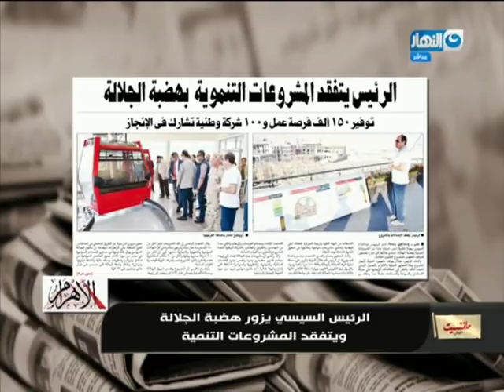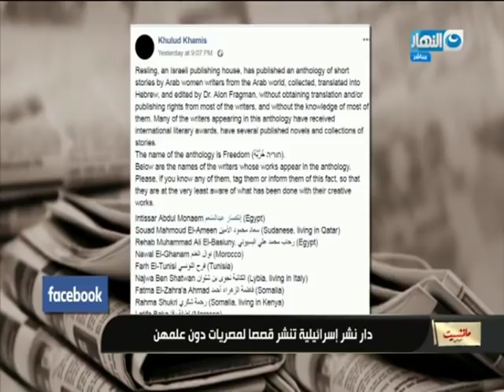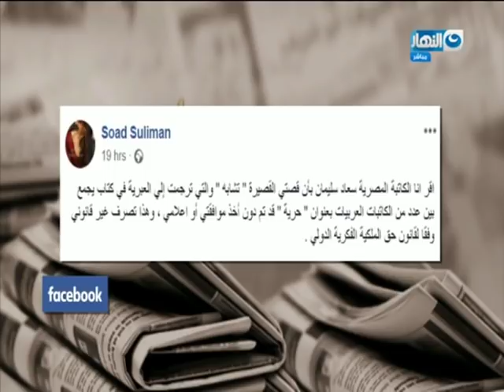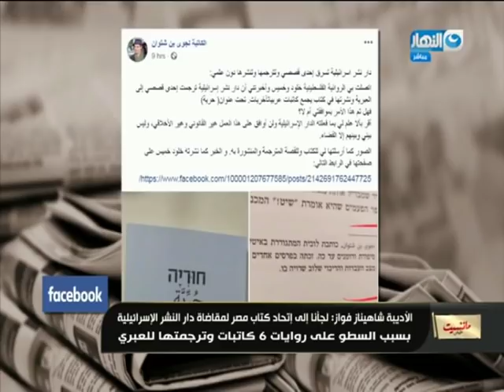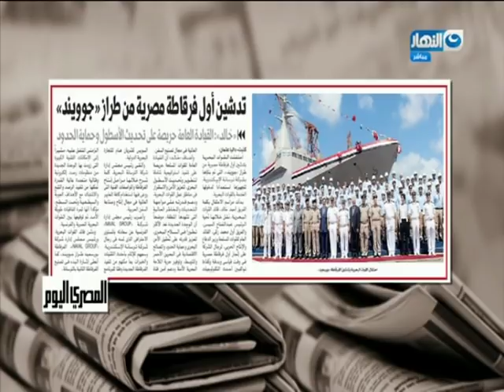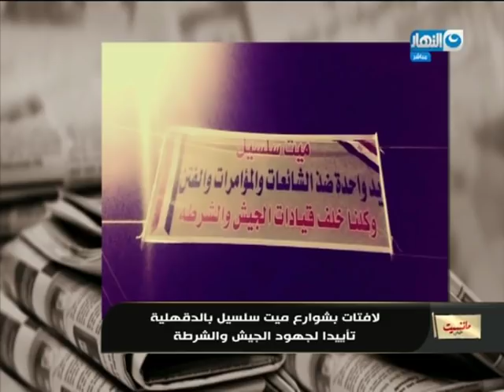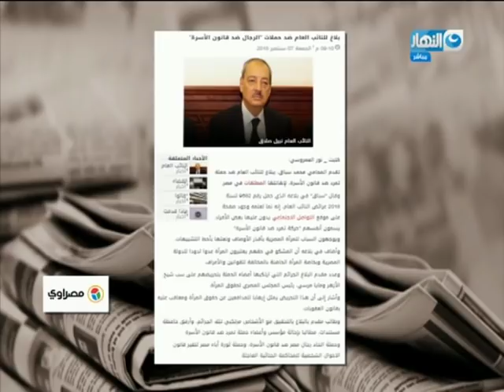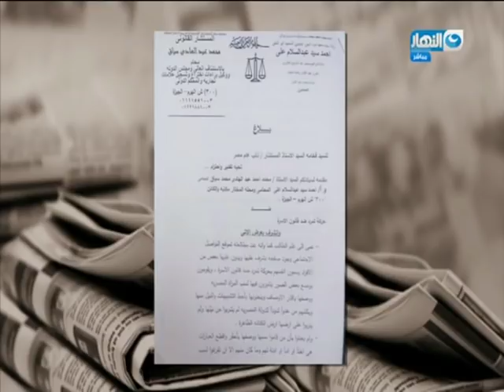مانشيت القرموطي | الحلقة الكاملة 8 سبتمبر 2018